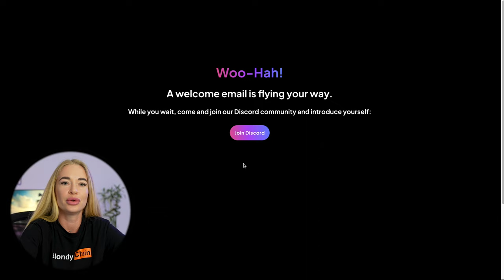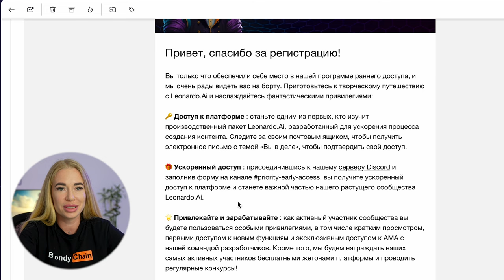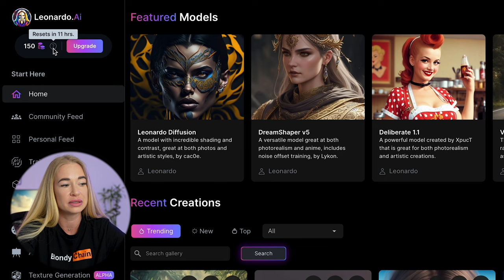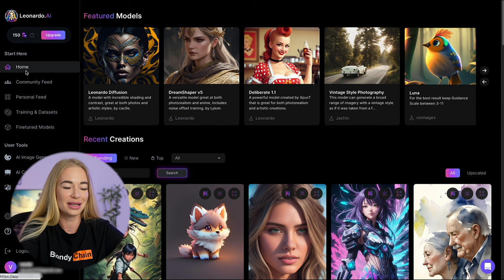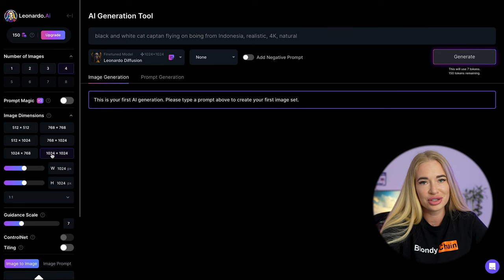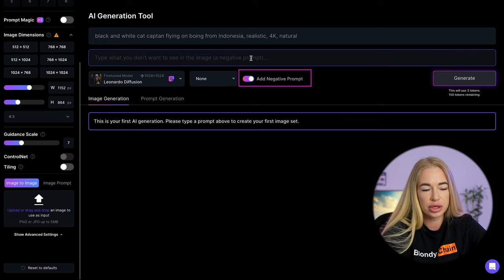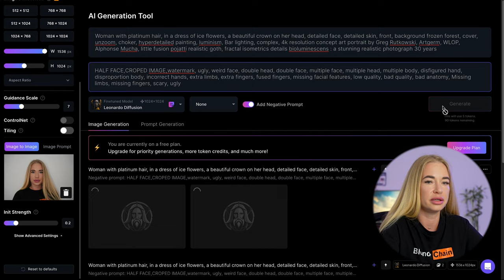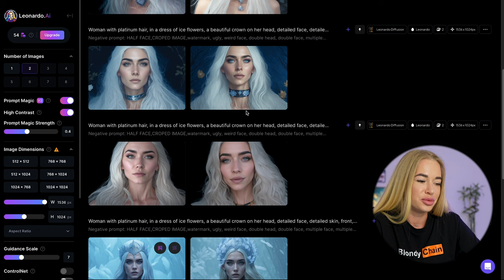БЕСПЛАТНАЯ нейросеть лучше MIDJOURNEY? Leonardo.AI как пользоваться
БЕСПЛАТНАЯ нейросеть лучше MIDJOURNEY? Leonardo.AI обзор платформы
В этом видео я расскажу и покажу как работать из Leonardo AI. Мы зарегистрируем свой профиль, и создадим крутые картинки. Удалим фон в изображении с помощью искусственного интеллекта.